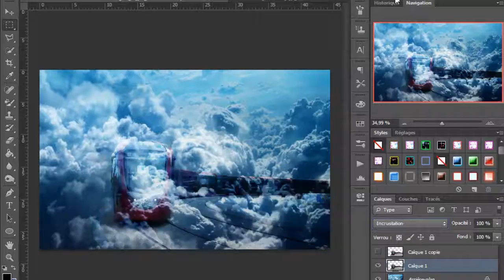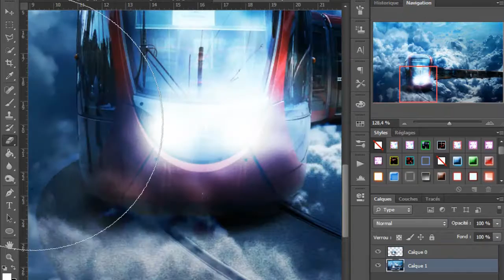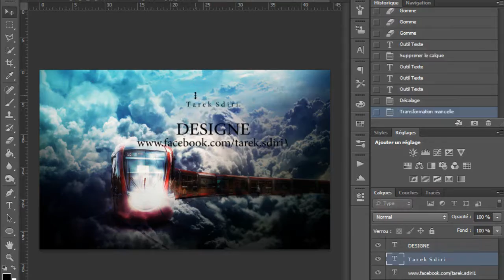train (photoshop cs6)I hyper pro art